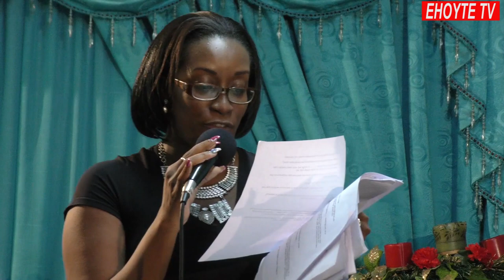EHOYTE TV - JENNY'S SEWING WORLD 2018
EHOYTE TV promotes a spirit of African Pride among the people of Trinidad and Tobago to liberate misconceptions about the African Culture  and re-educate the population on activates related to Africa